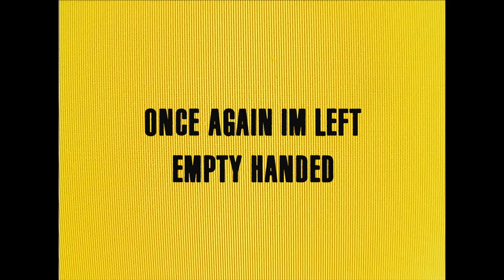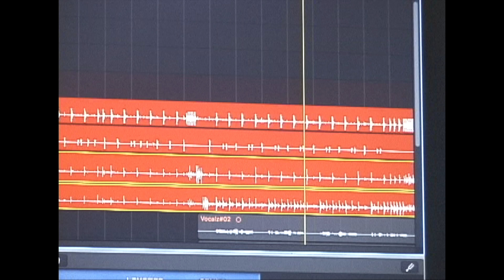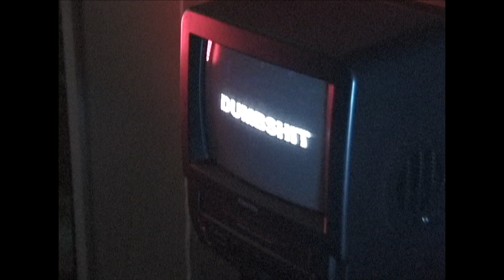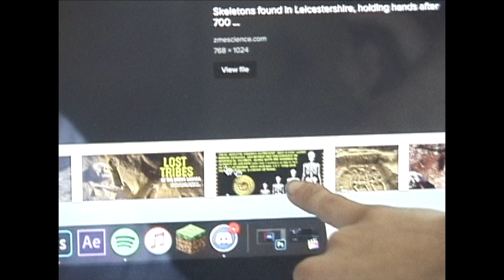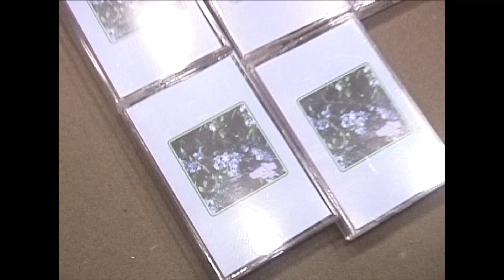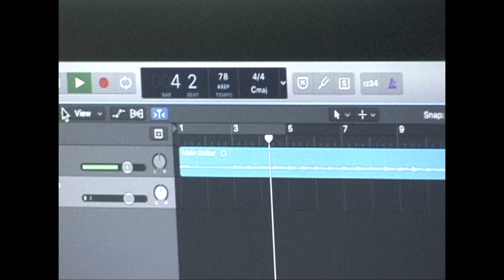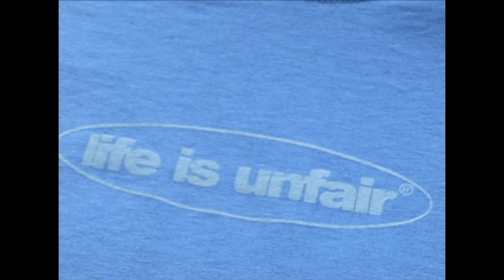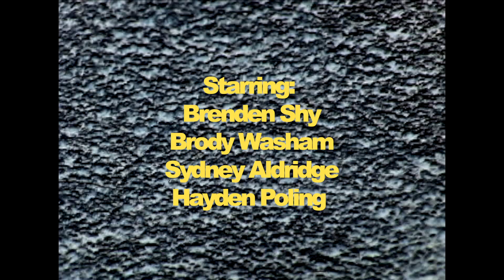(Dunes Day)Once Again I'm Left Empty Handed - The Making Of Empty Handed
We made a mini documentary about the making of our sophomore EP "Empty Handed".
The clips from this video range from July 2020 - October 2020
The camera on the thumbnail is my Sony TRV 900
Filmed & Edited by Brenden Shy